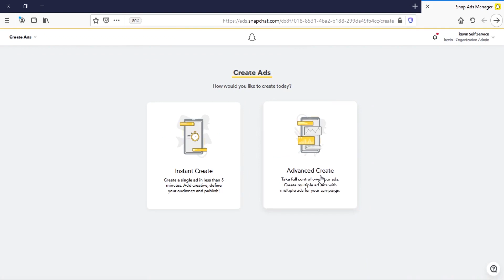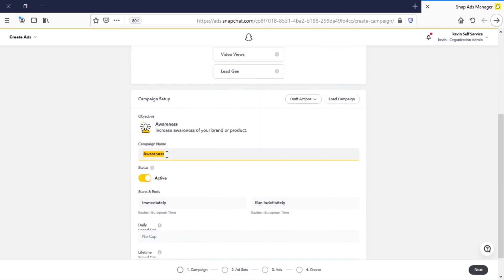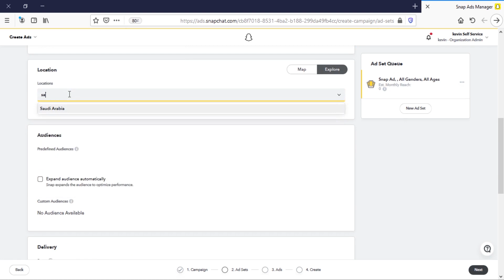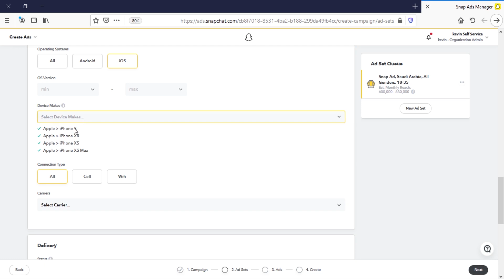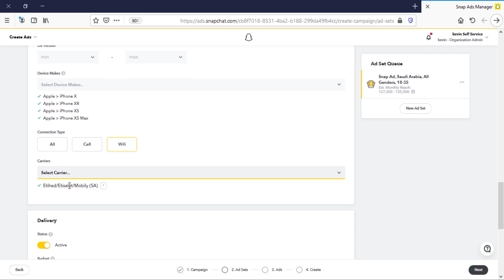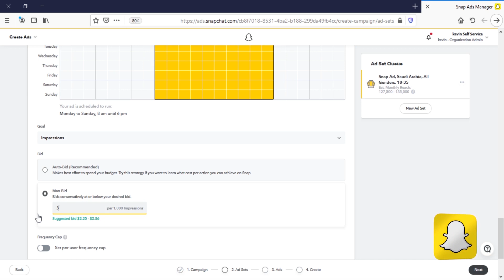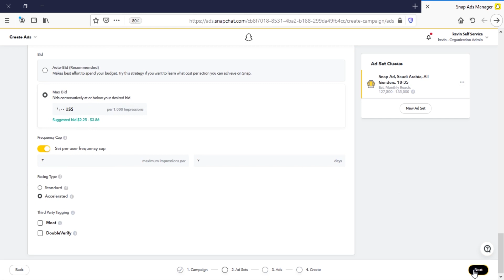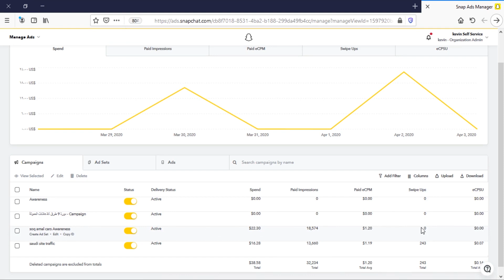التطبيق العملى لإنشاء إعلان احترافى على سناب شات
محتوى الحلقة:
1. شرح واجهة المستخدم
2. أنواع إعلانات سناب شات
3. طريقة الحساب فى سناب شات
4. أكبر الفئات العمرية مستخدمة للسناب شات
5. مميزة موجودة فى إستهدافات سناب شات فقط
6. طريقة التحكم فى عدد مرات ظهور الإعلان لنفس العميل

نبذة عني
 محمود سعيد (مدير التسويق بشركة ادفرتيزر للتسويق الالكتروني) خبرة 10 سنين فى مجال التسويق الرقمى
ومدير السوشيال ميديا فى وزارة الشباب والرياضة في إحدى دول الخليج سابقا

 ستجد كل ما تحتاج معرفته عن التسويق الإلكتروني ، الأدوات و الإستراتيجيات ، النصائح وتجارب عملية

 تواصل معنا